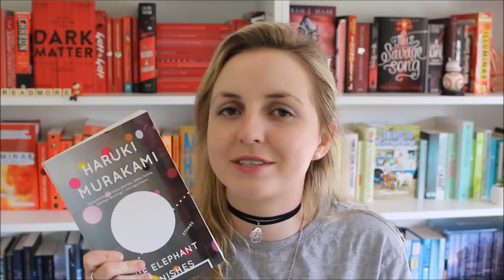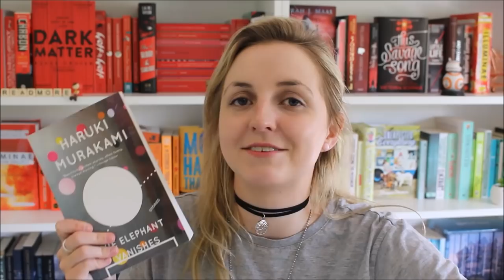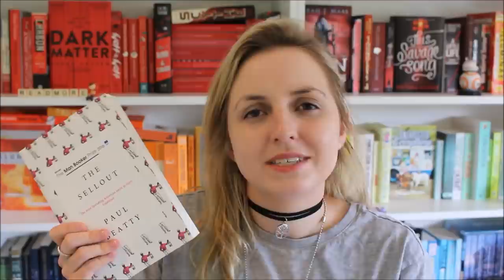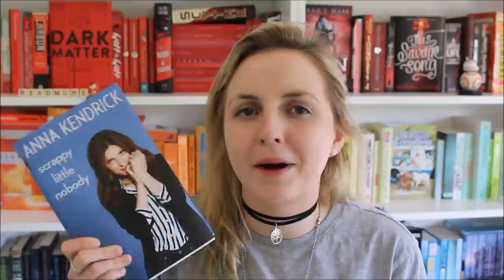BOOK HAUL | december 2016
I know you guys live for book hauls. I do too tbh. Here's another one (I have an addiction)